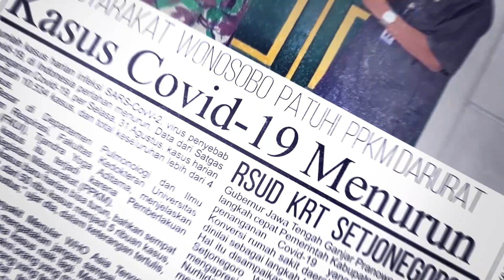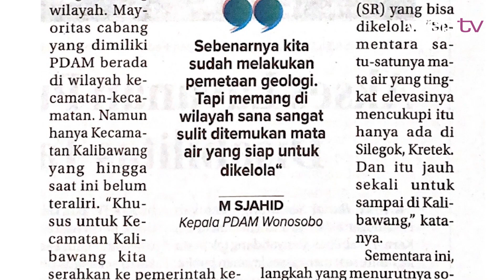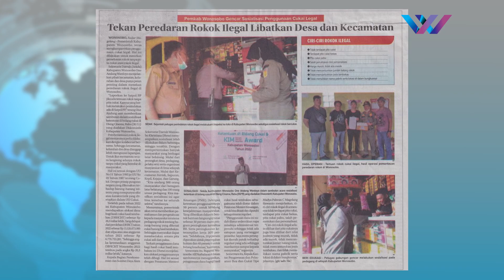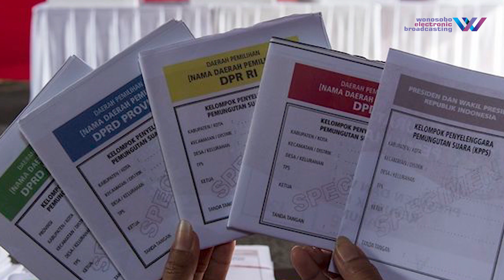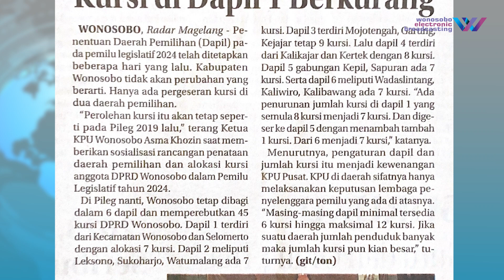Warta Media | PDAM Belum Sampai Kalibawang